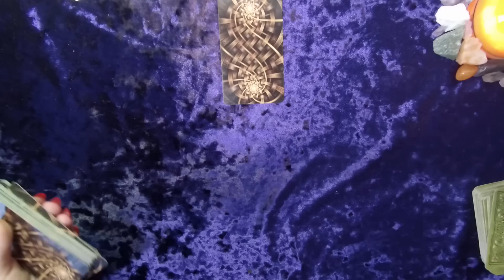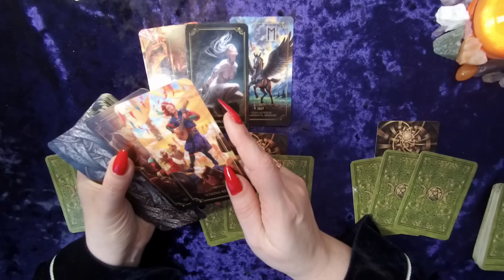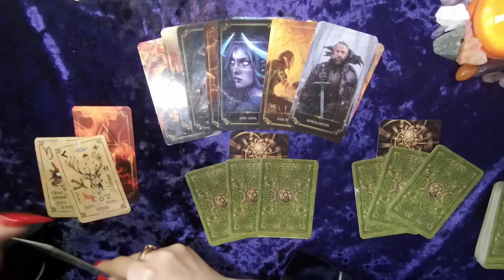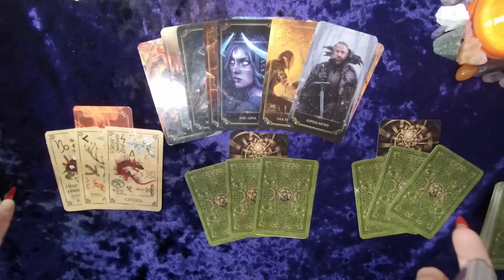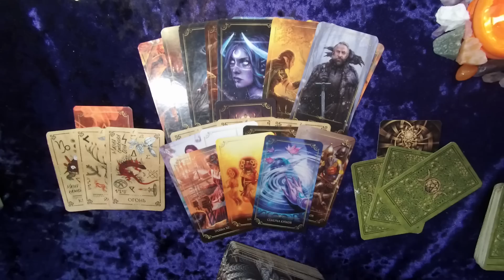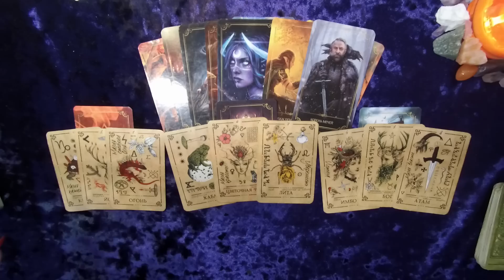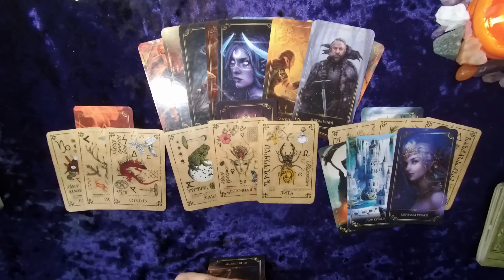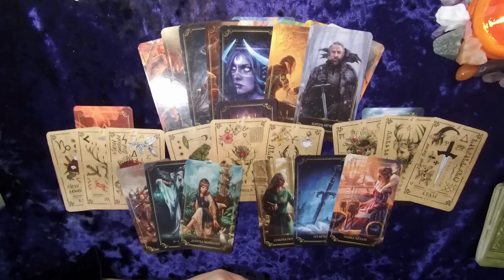Судьбоносные Перемены...Что Неизбежно? Тайны Будущего... расклад таро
Колесо ФОРТУНЫ Вашей ЖИЗНИ...ЧТО СКОРО СЛУЧИТСЯ В ВАШЕЙ ЖИЗНИ? ЧТО НАДО ЗНАТЬ? НА ЧТО ОБРАТИТЬ ВНИМАНИЕ? КАКИЕ СОБЫТИЯ НА ПОРОГЕ?🔮⚡КАКИЕ ДВЕРИ ОТКРОЮТСЯ  ПО СУДЬБЕ КАКИЕ ПЕРЕМЕНЫ ВАС ЖДУТ